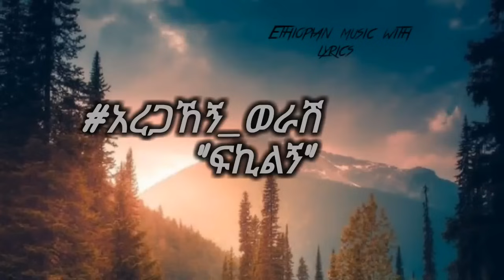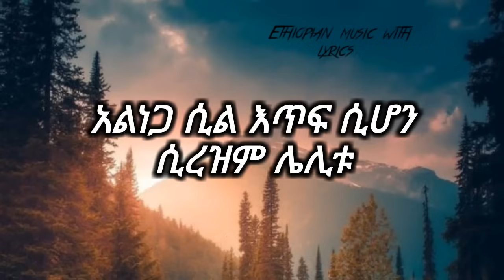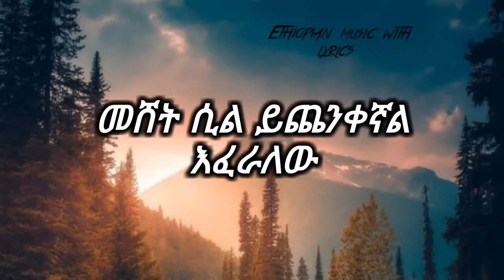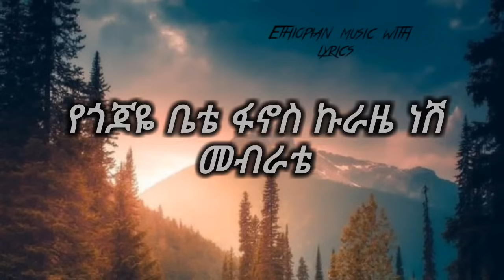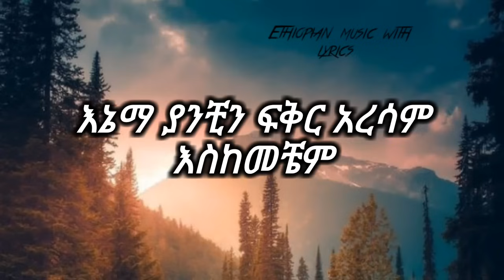አረጋኸኝ ወራሽ 🌼"ፍኪልኝ"🌼 Aregahegn werash fikilegn 🎻🎹🎷🎸🥁90th Ethiopian music eregnaye sifu_on_ebs